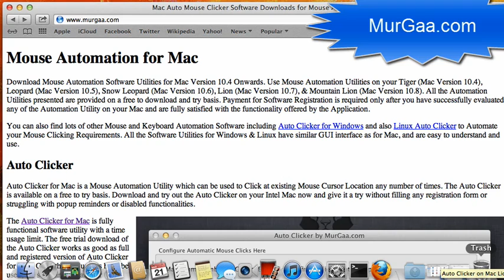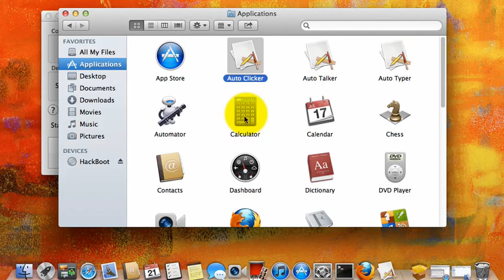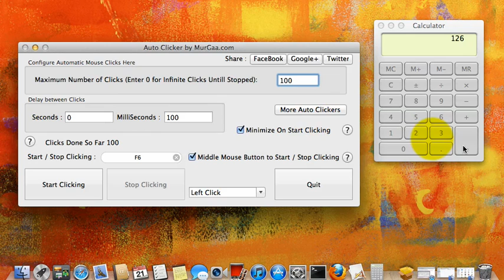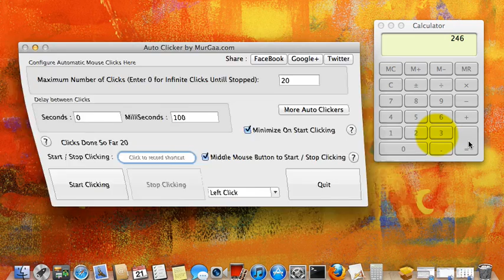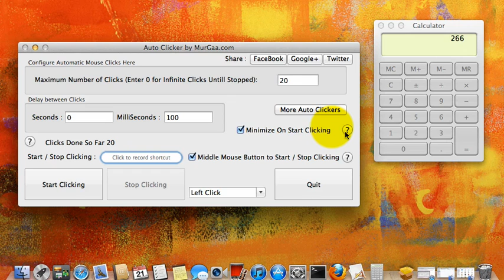Auto click for Mac